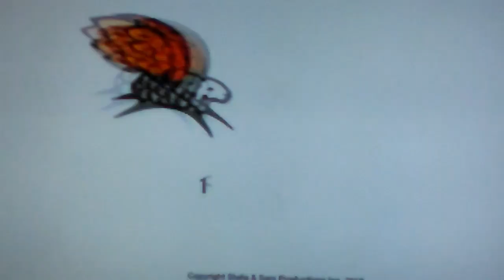Family Channel/Radical Sheep Productions.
Taken From Stella And Sam.